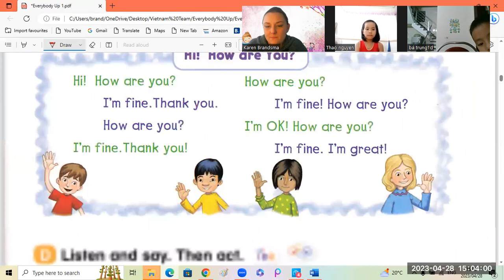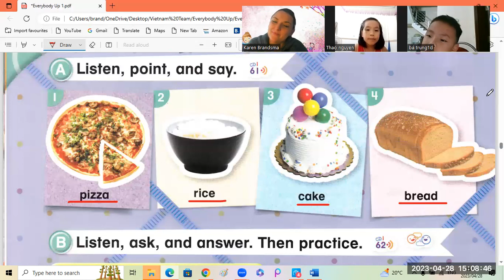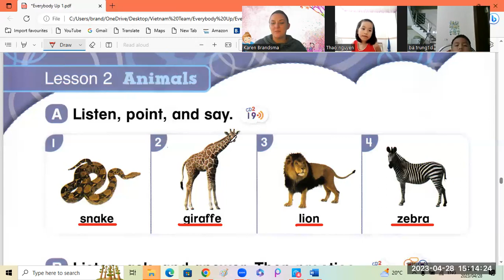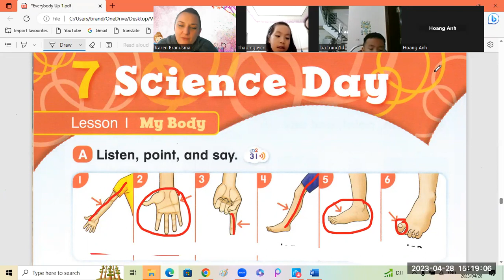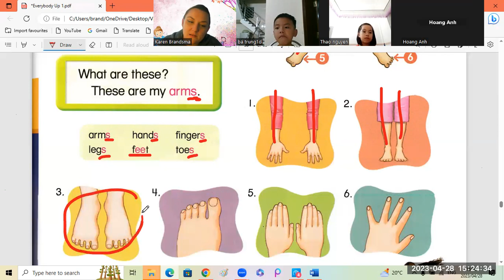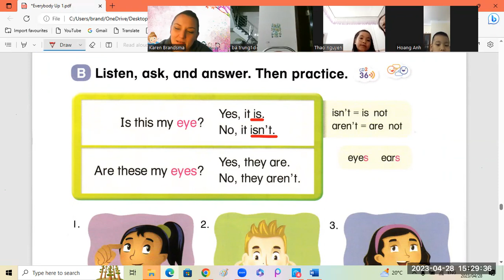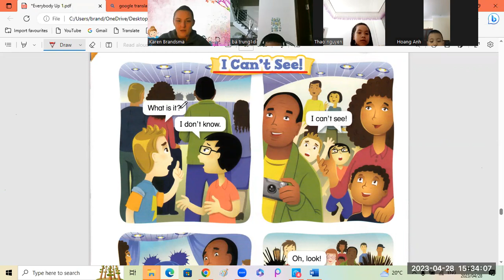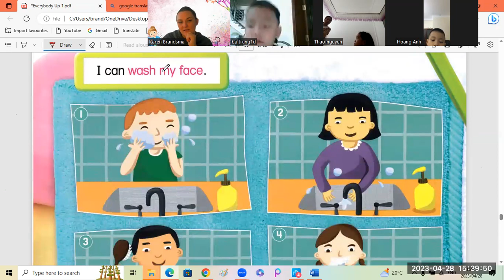Everybody Up 1 Ba Trung1d + Hoang Anh1d + Thao Nguyen1d 28 04 2023 2